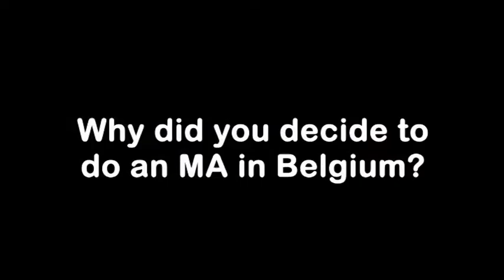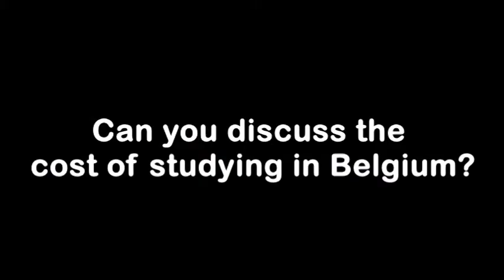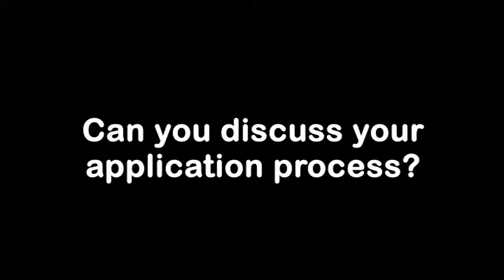MA in Philosophy at the University of Leuven: Jeremy Heuslein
American student Jeremy Heuslein is studying abroad. He's pursuing an MA in Philoshophy at the University of Leuven in Belgium. In this video he talks about his experiences while studying in Belgium, the application process, the cost of studying, and his classes.